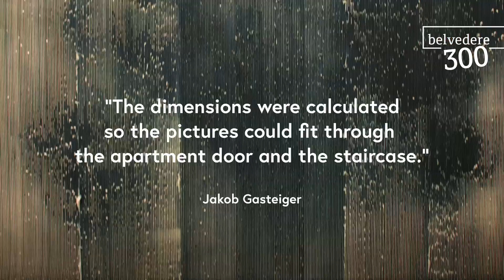Kolossal. Malerei im Großformat - Jenseits der Leinwand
Kolossal. Malerei im Großformat

22. Juni 2023 – 27. August 2023

Erlebt KOLOSSALE MALEREI IM GROSSFORMAT im Unteren Belvedere! Entdeckt  beeindruckende Gemälde von Künstler*innen wie Tina Blau und Herbert Brandl. Taucht ein in riesige Bildwelten, ausdrucksstarke Gesten und romantische Landschaften. Ein Rendezvous der Giganten zwischen historischer und zeitgenössischer Kunst erwartet euch. Verpasst nich diese Gelegenheit, kolossale Meisterwerke zu erleben. Besucht das Belvedere und lasst uns von der Magie der Malerei im Großformat verzaubern!

Kuratiert von Stella Rollig und Johanna Hofer